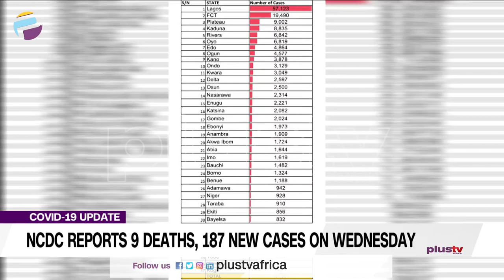NCDC Reports 9 Deaths, 187 New Cases On Wednesday | CORONAVIRUS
The Nigeria Centre for Disease Control has reported nine coronavirus-related deaths and 187 new infections on Wednesday.